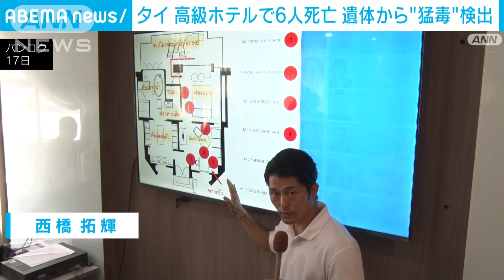タイ バンコクの高級ホテルで6人死亡 体内から“猛毒”検出(2024年7月17日)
タイの首都バンコクにある高級ホテルの一室で毒を摂取したとみられる6人の遺体が見つかった事件で、6人の体内からシアン化合物が検出されたことが分かりました。

　バンコクにある高級ホテルの一室で16日、アメリカ国籍とベトナム国籍の男女合わせて6人の遺体が見つかりました。

　現地警察が防犯カメラの映像を解析したところ、部屋に出入りする不審な人物はいなかったということです。

　また、事件現場にあったティーカップや6人の体内からは、猛毒のシアン化合物が検出されたということです。

　6人は日本で病院を建設するとの投資話を巡り、金銭トラブルを抱えていたということで、現地警察が詳しく調べています。